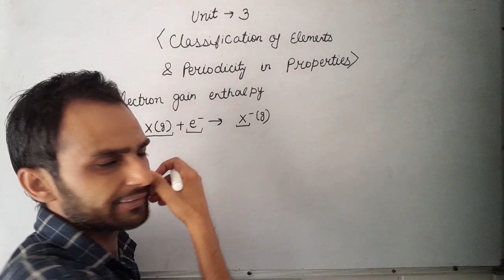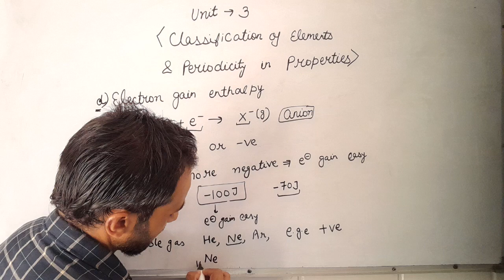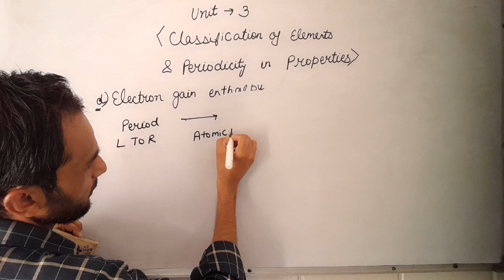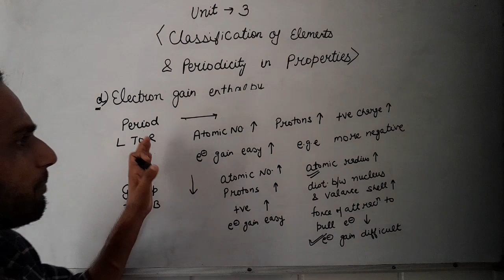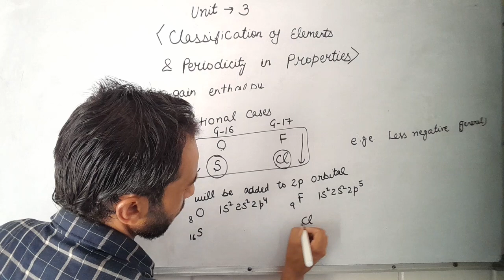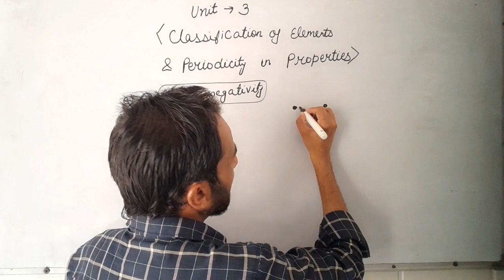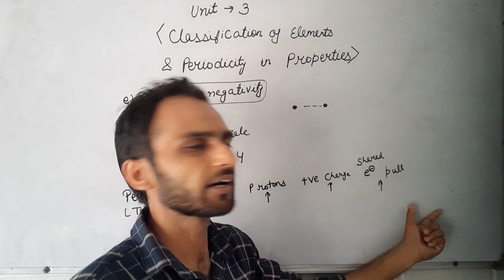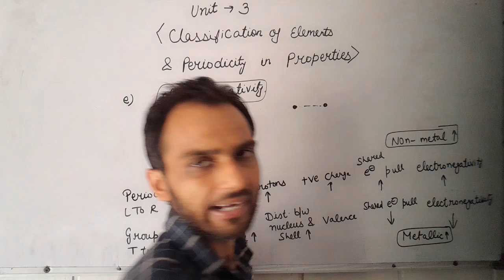CLASS 11 | CHEMISTRY|UNIT 3| CLASSIFICATION & PERIODICITY|ELECTRON GAIN ENTHALPY | ELECTRONEGATIVITY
CLASS 11 CHEMISTRY SESSION 2024-25